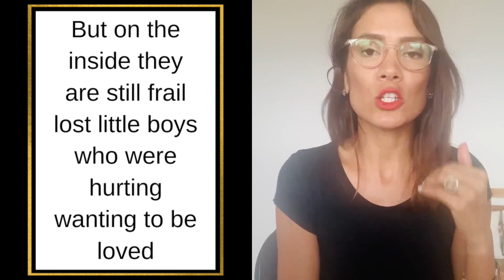Why Most Men Struggle With Confidence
Are you struggling with being confident? You think it is stopping you from meeting women? You maybe already had some but lost it because of traumatic event and all you wish is getting your confidence back? Don't worry my love. It is possible for you to get your confidence back. And I will tell you exactly what you can do to start becoming more confident (again). In this video I am giving you advice on why most men struggle with confidence.
| VIDEOS & LINKS |

ATTENTION: Advice will be issued for clients who have a session booked with me, after applying.  While I understand not everyone can afford private coaching, this is why I provide these videos here on YouTube or at my

Make sure to make use of the "search" bar on my channels page to have your specific question researched and answered.

While I try to answer questions and make videos that you suggest in the comment section, clients who have committed to coaching with me will have specific and curated guidance per their specific situation.